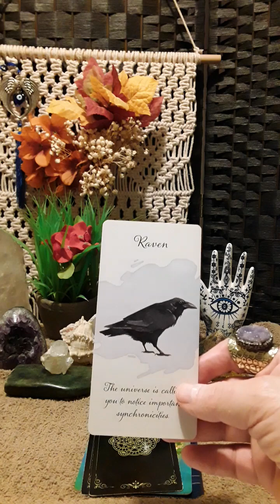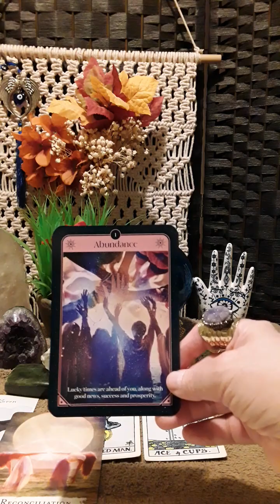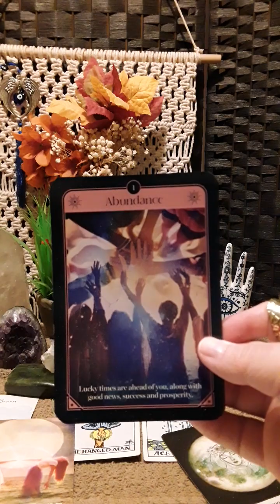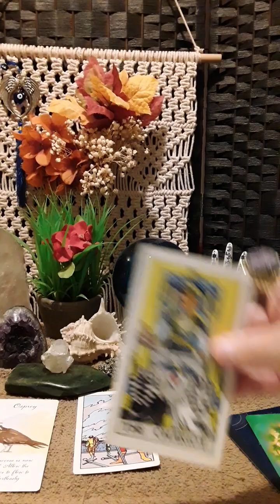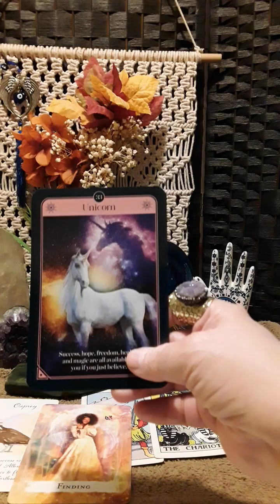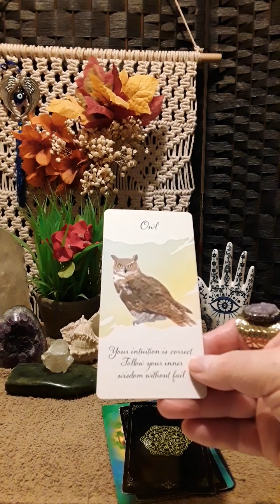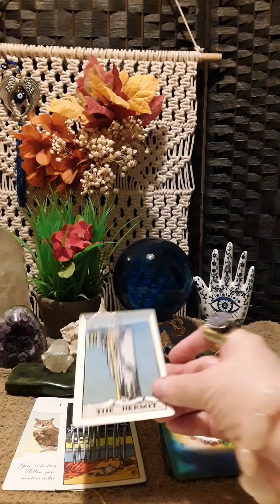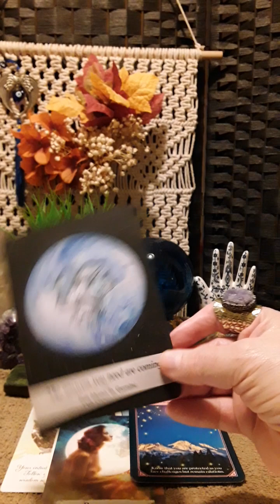What Your Spirit Guides Want You To Know 🦉PICK A CARD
💋 BOOK A PERSONAL READING ALL Pre-Recorded Videos sent back to your email ♦️ ONE Question $25 (10 minute video) ♦️ TWO Questions $50 (20 minute video) Contact Me at (Put In Subject Line: TAROT READING & List your questions) 🌺 Make Payment OR CASH APP